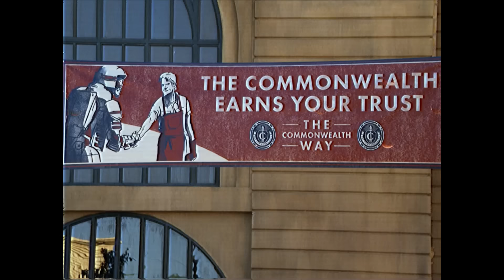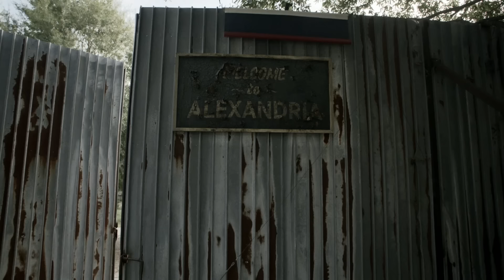El FINAL de The Walking Dead Temporada 11 RESUMEN | Repasando The Walking Dead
00:00 Previously
01:35 Rellenazo con elxokas
07:11 Commonwealth
22:40 Final de la Serie
26:09 Opinion de la Temporada
28:10 Premiacion de Sobrevivientes
30:35 ¿Que sigue despues?

En esta serie de videos repasaremos toda la serie de The Walking Dead, hoy toca resumir la onceava y ultima temporada.